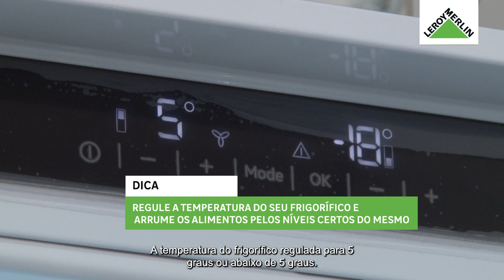Conservação Lixo Zero, com Maria Granel | LEROY MERLIN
Siga as dicas da Maria Granel para uma casa + sustentável! Conserve corretamente os alimentos na despensa e no frigorífico, prolongue-lhes a vida e evite desperdícios.